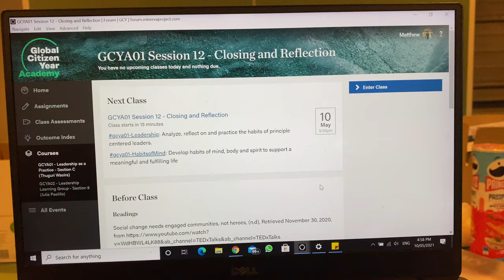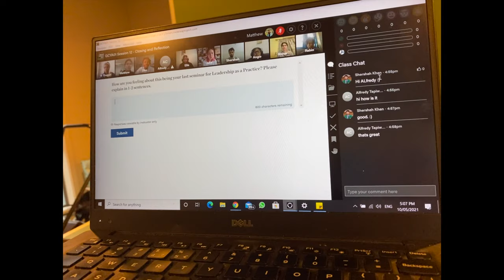Week in the Life: Matthew Lee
Check out a week in the life of Matthew Lee a Global Citizen Year Academy student from New Zealand! Get a behind the scenes look at what the Academy experience is like.

Learn more and apply at globalcitizenyear.org